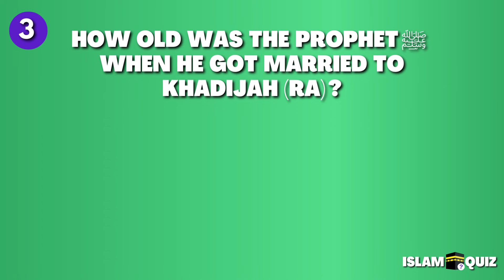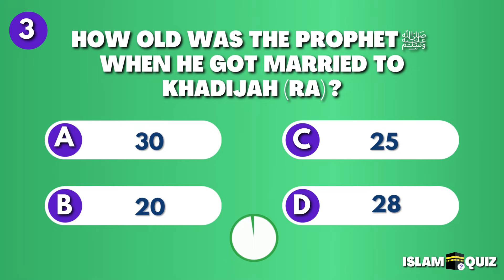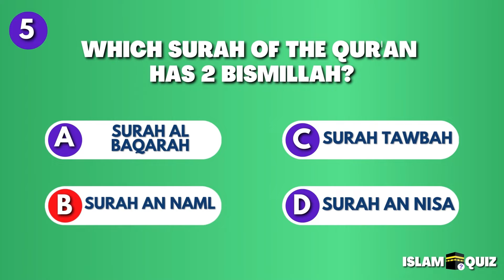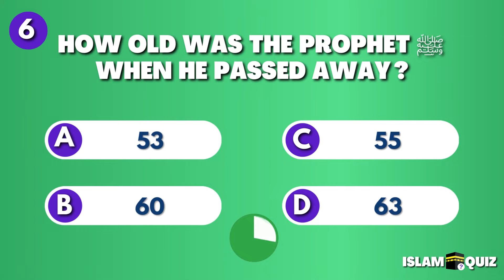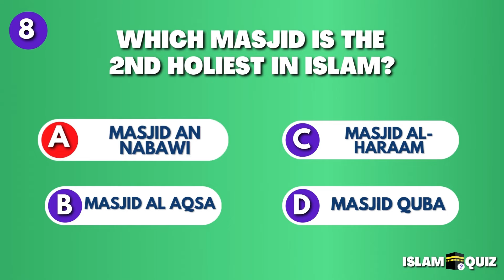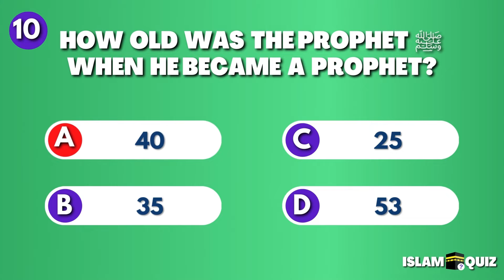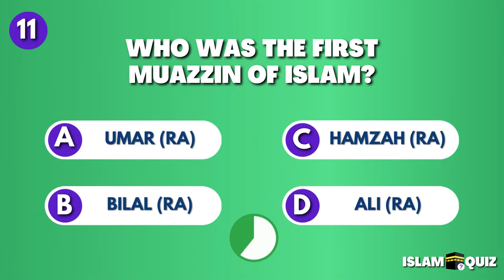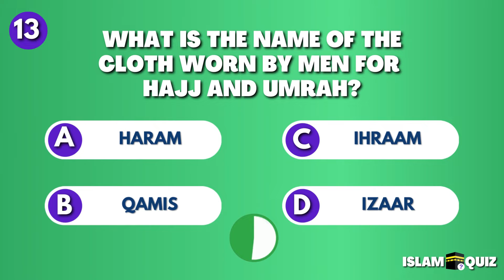Islamic General Knowledge Quiz #2 (no music)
This is an islamic general knowledge quiz with questions and answers in english

On this channel you can find fun and educational islamic quizzes! Our videos contain no music, sound effects only.